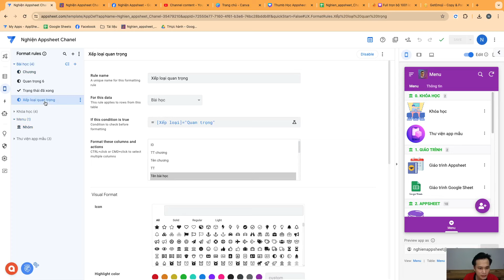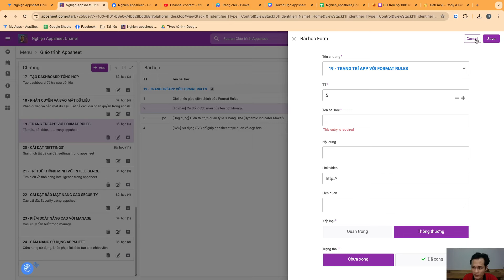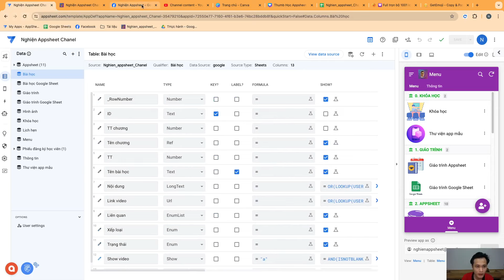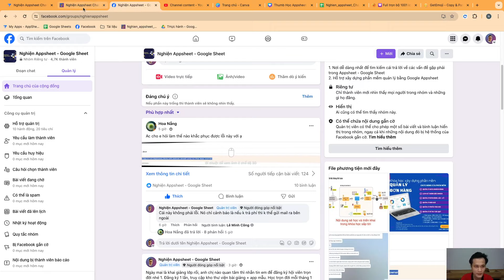[Appsheet-20] Có đổi màu cho cột được không?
Tạo phần mềm mà không cần biết lập trình.